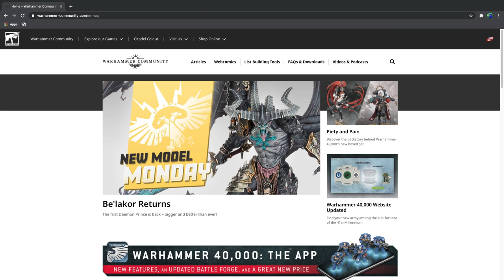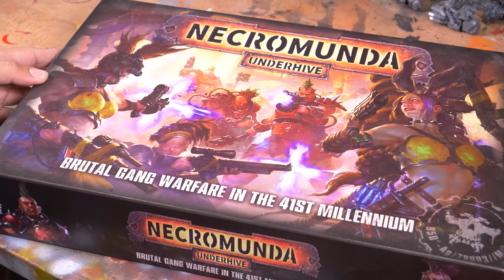Mo Models Mo PROBLEMS! Will I EVER Finish Them?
SHAMEEEE, SHAMMEEEE! Today we take a look a Jay's pile of shame. All the models that have been collected but also forgotten to time. BUT now that Jay has seen all this potential it's time to come up with a plan to finish it all! We're streaming Monday-Saturday starting at 9PM CST!! JOIN USSSS!